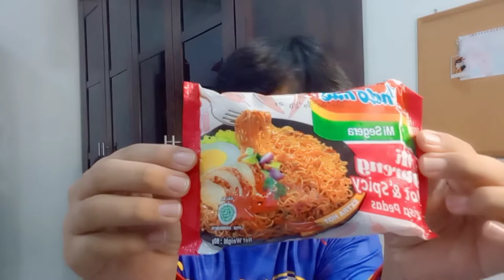2X PACK INDOMEE HOT N S¶ICY!!! ( REVIEW! ) 2021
ASSALAMUALAIKUM!! Cooless !!!

Today Onish buat review about the INDOMEE HOT N SPICY!!!
Make sure you guys watch this video until the end!!!🥰

( sorry the description just a short intro😅 )

PEACE OUT...❤️